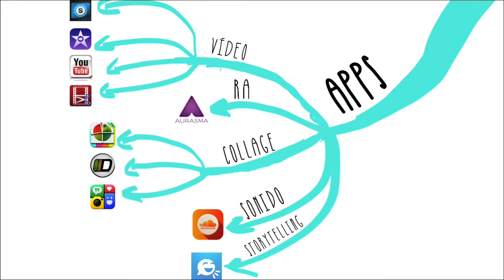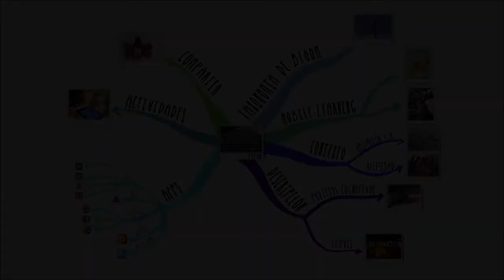Bloque 6. Crear. P2